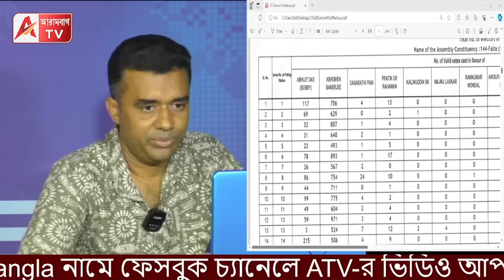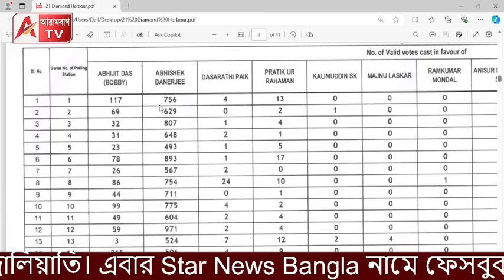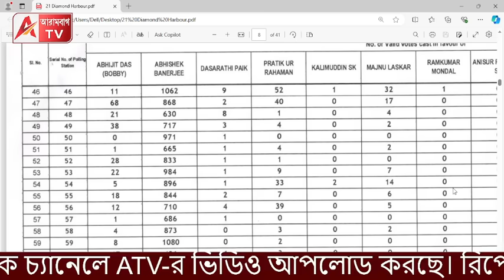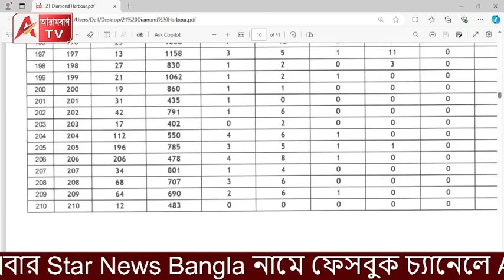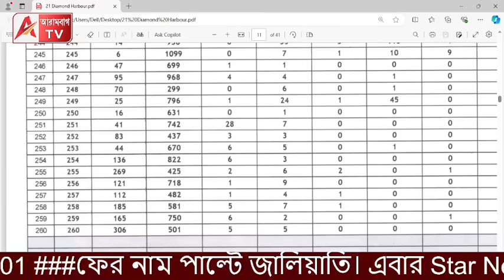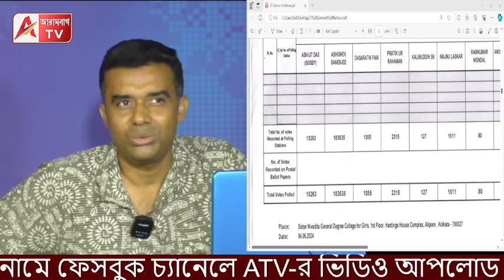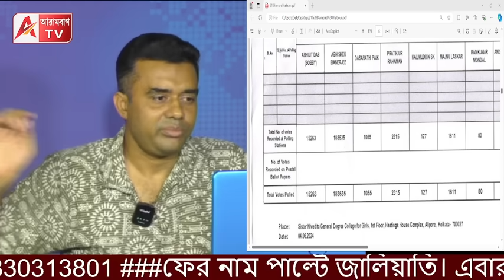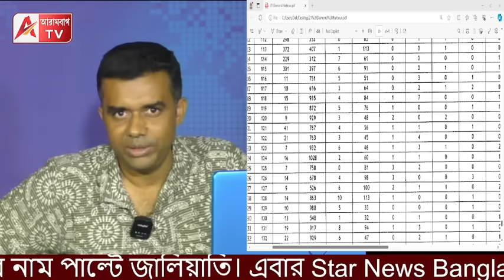ফলতা থেকে অভিষেকের এত লিড! দেখুন বুথ ভিত্তিক রেজাল্ট। চমকে উঠবেন